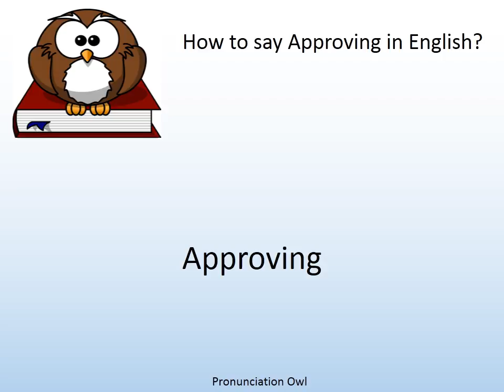How to say Approving in English? - Pronunciation Owl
How to say Approving in English? Learn the pronunciation of Approving!